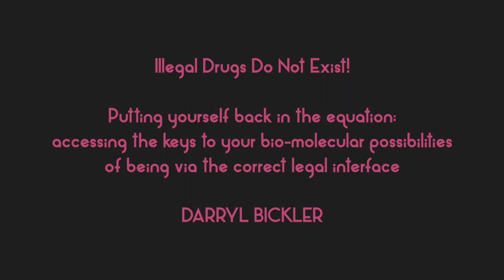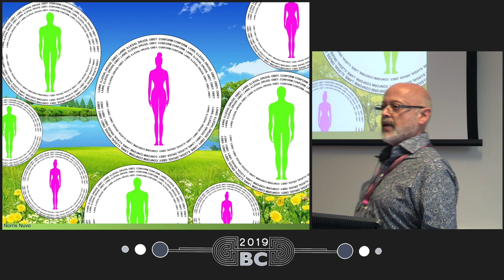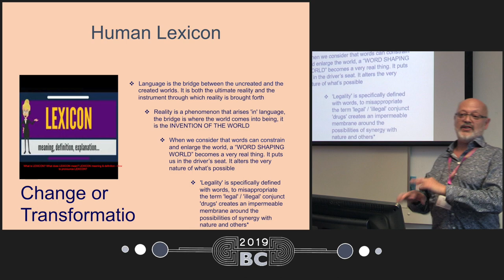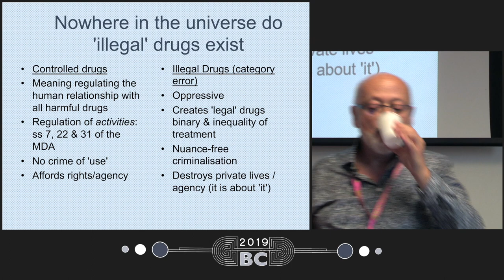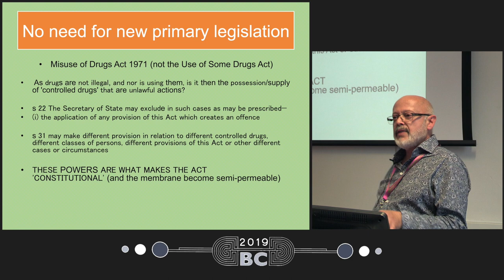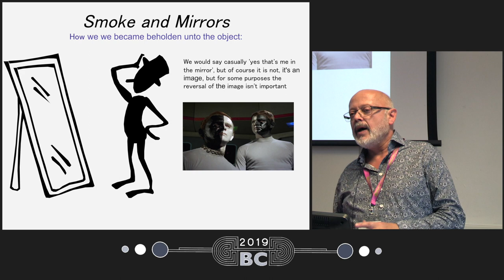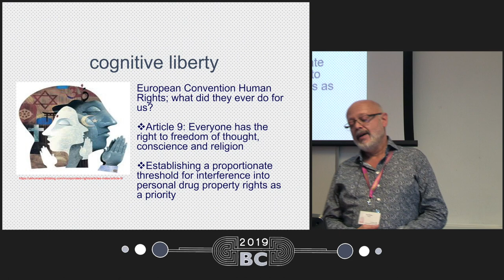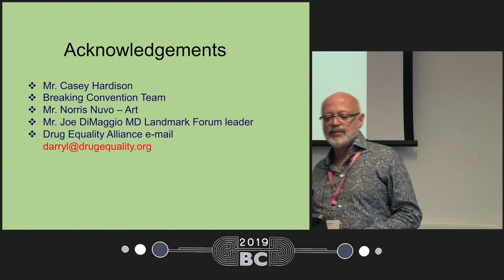Darryl Bickler - Illegal Drugs Do Not Exist!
Full Talk Title : Illegal Drugs Do Not Exist!
Putting yourself back in the equation; accessing the keys to your bio-molecular possibilities of being via the correct legal interface

Prohibition casts a censorial dragnet over each of us, blocking our natural permeability with the environment for hundreds of psychoactive molecules. The law envisaged differentiating between private, peaceful concerns with drugs from activities that cause social harms. To this end the UK law does not criminalise the use of drugs, and it provides a raft of regulatory provisions to make exemptions and grant licenses.
However, advocates for liberalizing access to controlled drugs are generally focused only on gaining entitlements for special cases, rarely, if ever, is cognitive liberty mentioned.

The whole discourse is based on using problematic quasi-legal constructs that are accepted by most people because they utilise a familiar figure of everyday speech called a transferred epithet. This is a figure of speech that makes sentences shorter by conferring human aspects to an object, so for example the expression ‘disabled toilet’ is the short form for a ‘toilet for disabled people’, it is not a toilet that is disabled. In everyday speech this does not matter, but when co-joined with legal constructs it is fatal to the recognition of the legal subject, for the self has been subsumed by the indivisibly supposedly illegal object, concurrently over-regulating those concerned with ‘illegal’ drugs and under-regulating people concerned with ‘legal’ drugs (and this misdirection stemming from ostensibly neutral law).

Darryl Bickler is a lawyer who had a legal epiphany thanks to working with renowned psychedelic chemist, Casey William Hardison. At the heart of prohibition is a smoke and mirrors reversal of legal principal that constrains the boundaries of conscious experience, disconnecting the self from the other. Darryl helped set up the Drug Equality Alliance to challenge the administration of drug law in the courts, and he has devoted himself to explaining how drug policy ideas as conceptualised by prohibitionists and sometimes reformists alike, are legally meaningless and contrary to the rule of law.